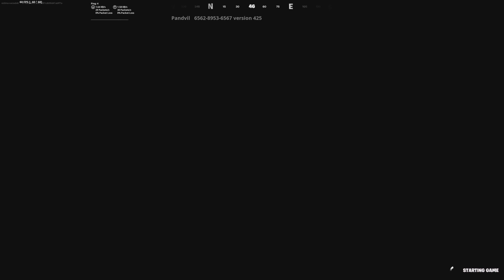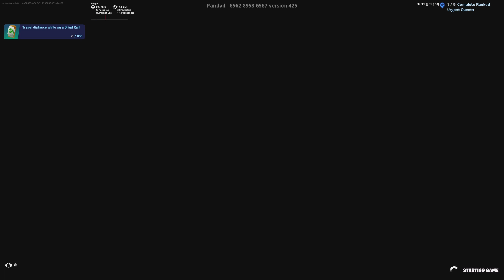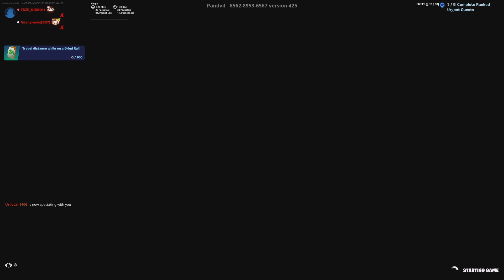BIG W PANVIL me and Nick